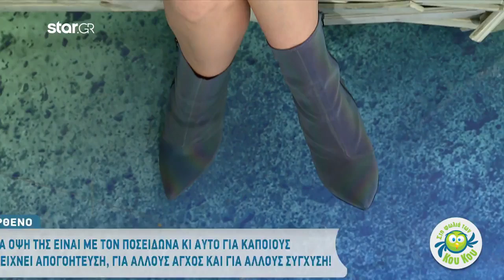Κριός | Ημερήσιες Προβλέψεις | 18.12.2019